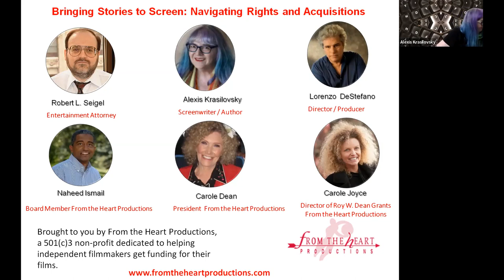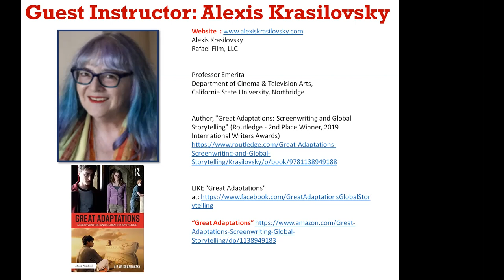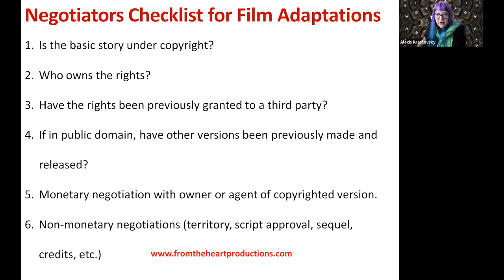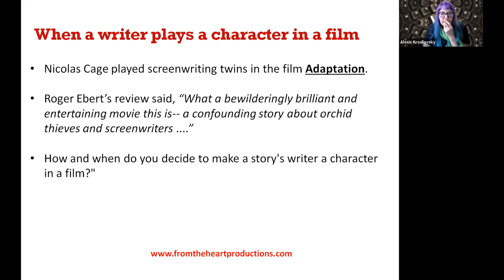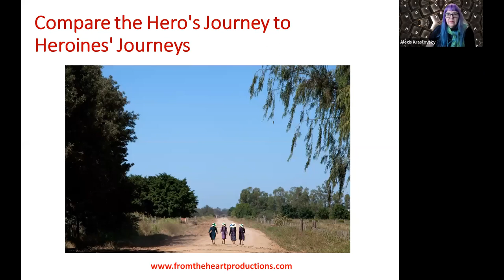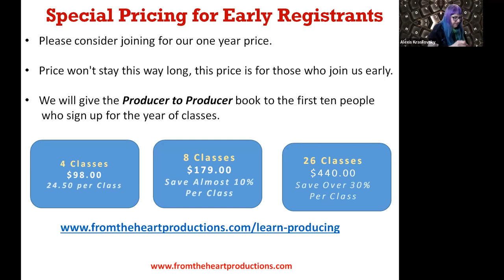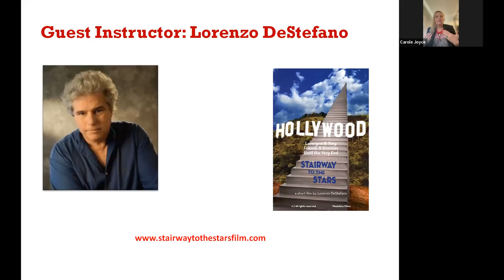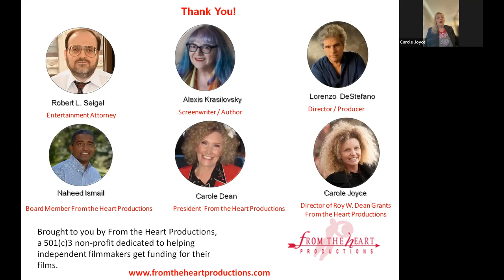Bringing Stories to Screen: Navigating Rights and Acquisitions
Carole Dean and Carole Joyce of From the Heart Productions are joined by  experts who discuss the key steps involved in acquiring rights to personal stories, novels, and more as well as the challenges and opportunities that come with adapting existing material for your films.